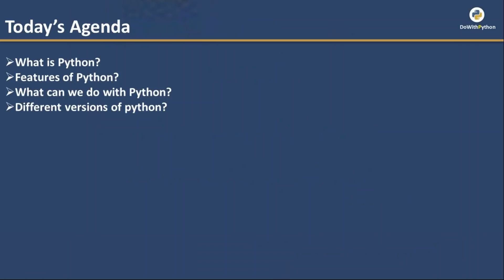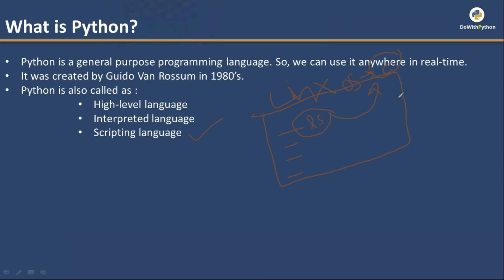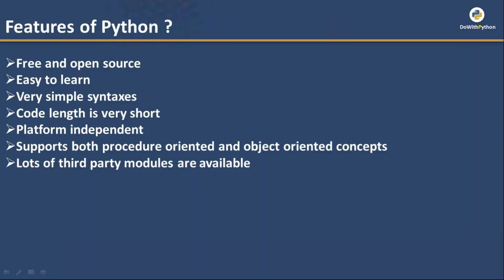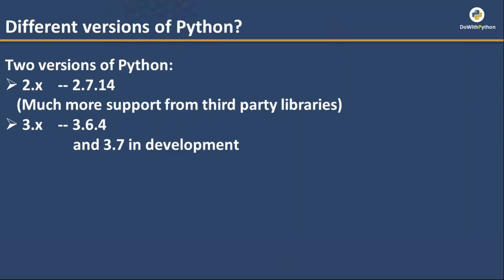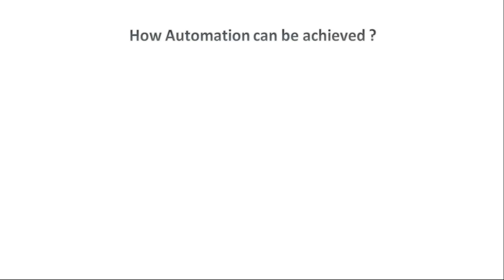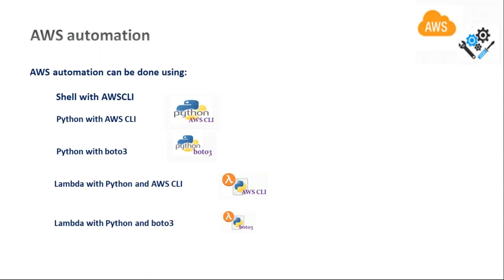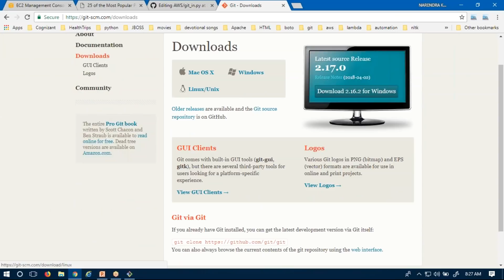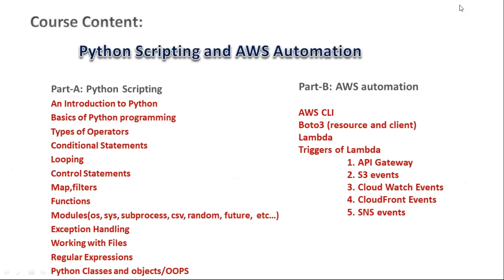Python Scripting and AWS Automation with Python